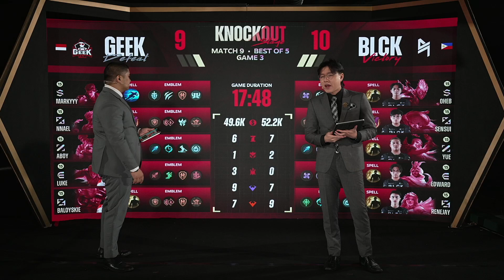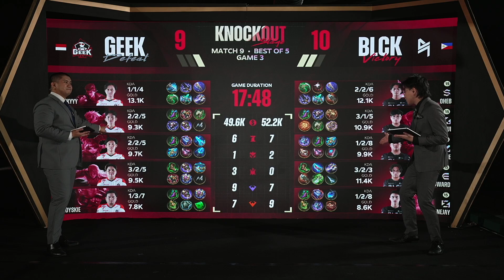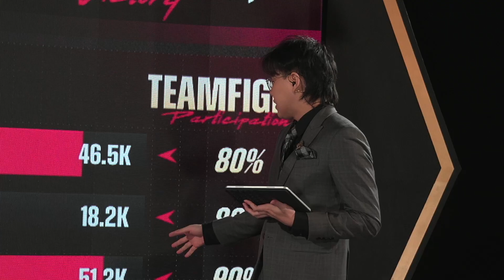ENG M5 Knockouts Day 5 BLCK vs GEEK Game 3